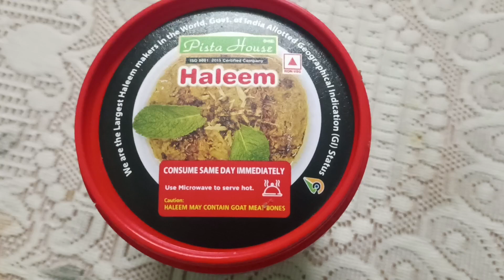Mutton Haleem ll Ramzan Special Hyderabad dish ll Pista house haleem Best Haleem in Hyderabad ll Ptg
Mutton Haleem ll Ramzan Special Hyderabad dish ll Pista house haleem Best Haleem in Hyderabad

Pista House is the World Famous Hyderabadi Haleem. You can have Special Ramadan Haleem in Pista House. This is the best Haleem in Hyderabad.

Mic I use

Tripod I use

Mobile Cam used : Samsung A22
Vivo Y73
AMAZON PRIME : FREE fast delivery, videos, music & more One simple membership, many benefits.

ITS TIME TO START LISTENING : AMAZON AUDIBLE : GET YOUR FIRST AUDIO BOOK FREE